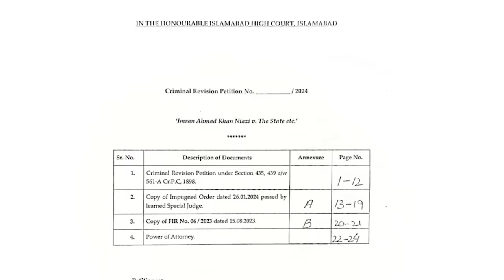Imran Khan's Fate Sealed: Sentenced To 10 Years In Jail In Cipher Case Verdict | What Next Now?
Imran Khan, Shah Mahmood Qureshi sentenced to 10 years in jail in cipher case

A special court established under the Official Secrets Act on Tuesday handed both former premier Imran Khan and ex-foreign minister Shah Mahmood Qureshi 10 years in jail in the cipher case.

The cipher case pertains to a diplomatic document that the Federal Investigation Agency’s charge sheet alleges was never returned by Imran. The PTI has long held that the document contained a threat from the United States to oust Imran as prime minister.

The verdict comes nine days before the February 8 general elections, which the PTI is contesting amid a state crackdown and without an electoral symbol.

Both Imran and Qureshi have been in jail in the run-up to the elections. While Imran’s candidature was rejected, Qureshi was cleared to run for an NA seat from Thar. But today’s conviction means that both of them have been disqualified from contesting elections for the next five years.

This is Imran’s second conviction as he was also convicted in the Toshakhana case on Aug 5, and sentenced to three years’ imprisonment. The Islamabad High Court (IHC) had suspended his sentence. However, a division bench had later rejected Imran’s petition seeking the suspension of the conviction.

This is the former foreign minister’s first conviction.

Special Court Judge Abual Hasnat Zulqarnain announced the verdict in the case. At the outset of the hearing, Imran and Qureshi were given a questionnaire under Section 342 (power to examine the accused) of the Code of Criminal Procedure.

After Imran recorded his statement, the court asked him about the whereabouts of the cipher, to which he replied: “I have said the same in my statement that I do not know. The cipher was in my office.”

The judge then sentenced the two to 10 years in jail in the case. After announcing the verdict, the judge stepped out of the courtroom, at which Qureshi protested that his statement was not recorded.

PTI decries ‘sham trial’, to challenge verdict in IHC
In a post on X, PTI’s official account issued a statement saying that Pakistan stood with Imran and Qureshi “who defended Pakistan and stood for haqeeqi azadi”.

“No such sham trial can change what happened in March-April 2022, on the orders of Donald Lu,” the statement added.

“A complete mockery and disregard of the law in the cipher case shall not lead us to forget our primary responsibility in order to provide justice to Imran and Qureshi.”

The statement urged the public to come out and vote on February 8.

“God willing kaptaan and vice kaptaan will be back soon, and this sentence will be (thrown) in the dustbin in the appeal stage,” it concluded.

PTI leader Gohar Khan said that the special court judge had announced the verdict in haste, adding that proceedings were not being conducted in accordance with the law and the Constitution.

“He asked questions himself and the way our witness was cross-examined, you cannot find any such examples in history,” he said while speaking to the media outside the Islamabad High Court.

He requested all the “well-wishers” of the country to show patience and not react to the court order in any capacity.

“We trust the high and the Supreme Court. At the end of the day, we will eventually get relief. Even if they convict us then it would be quashed […] Do not get angry, don’t take the law in your hands. You do not have to throw a single stone, you should show patience,” he said.

Speaking to the media in Islamabad, Imran’s sister Aleema Khan alleged that someone was “giving instructions” to Judge Zulqarnain.

She said that as the cross-examination of the witnesses had to begin, “names of others started coming forward, including Donald Lu, who sent the message (cipher), and General [Qamar Javed] Bajwa, who received it.”

Aleema said the sentence was given due to the fear of Lu, the US State Department official, and ex-army chief Gen Bajwa being summoned for cross-examination.

She urged “100 per cent” of the voters to voice their opinion in the upcoming general elections, saying there would be “no better revenge” than that.

PTI Secretary General Omar Ayub Khan urged party workers to “remain calm and not indulge in any activity that undermines our traditional stance of a peaceful struggle”.

“We will appeal against this decision in the high court and continue our battle,” he said. “The current kangaroo court ruling will not deter us from foregoing this principle come what may,” he added.